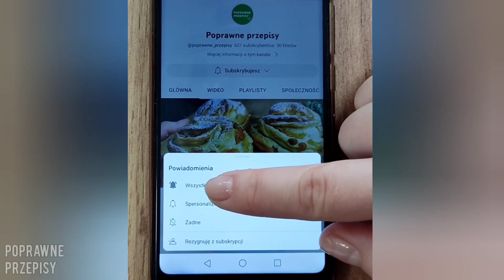To nie jest ciasto, to prawdziwa puszysta chmura.Ciasto, które podbiło cały świat!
To nie jest ciasto, to prawdziwa puszysta chmura.Ciasto, które podbiło cały świat! Smakuje niesamowicie!!!Ciasto z cukrem.

📢Napisy są dostępne w innych językach, kliknij ⚙️ i wybierz żądany język❗️

* Wszystkie składniki w temperaturze pokojowej.

Ciepłe mleko - 100 g
Jajko - 2 szt.
5 g suchej, suszonej galaretki
Cukier waniliowy - 10 g
Cukier - 1 łyżka
Masło - 50 g
Mąka - ok. 250 g
Sól - szczypta

Śmietana - 100 ml

* Średnica formy do pieczenia 22 cm